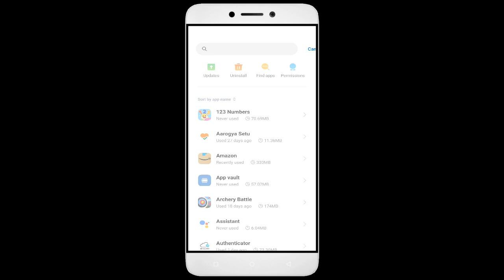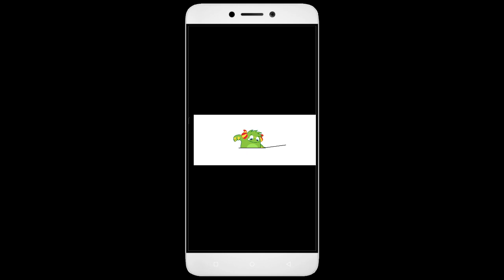How To Fix Unfortunately, Candy Garden App has stopped | Keeps Crashing Problem in Android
How To Fix Unfortunately, Candy Garden App has stopped | Keeps Crashing Problem in Android | Not Open

In this video, I'm going to show you how to fix Candy Garden apps not working. If you're having trouble with your Candy Garden app, then this video is for you!

Candy Garden is a sport that's growing in Candy Garden all over the world, and with that comes the need for Candy Garden apps. Whether you're in a Candy Garden or just interested in the sport, this video will show you how to fix your Candy Garden apps so you can play!

Fix Candy Garden not open problem,
How to fix Candy Garden all problems solve,
How to fix Candy Garden not working problem in android phone,
How to fix Candy Garden app not open problem in android phone,
Fix Candy Garden not working in android,
Candy Garden all problems solve,
Candy Garden not responding,
How to fix Candy Garden keeps stopping error in android mobile,
How to Fix Candy Garden App Black Screen Error Problem Solve in Android & Ios
How to Fix Candy Garden App Loading Problem in Android
How to Fix Candy Garden App Loading Problem in IOS
How to Fix Something Went Wrong and the Service Failed to Start Error in Candy Garden App.
How To Fix Unfortunately Candy Garden App Has Stopped Error Problem in Android Phone.
How to Fix Solve Candy Garden App Not Working | Not Opening | Not Open | Loading Solve Problem in Android & Ios
Candy Garden not working today,
why Candy Garden is not working in my phone,
Candy Garden game not starting,
Candy Garden not starting,
Candy Garden failed to load server list,
How To Fix Candy Garden App not working | Not Open | Space Issue | Keeps Crashing Problem.

1. How to Create Auto Filter Search in Excel

2. Combine multiple columns into one cell with header information in Excel

3. How to merge data from two different columns in Excel

4  How to create user defined or dynamic filter in excel

5. Searchable Drop Down List in Excel without using VBA

6. How to Create Scroll Bar in Excel

7.How To Create Visitor Gate Pass Entry Register in Excel

8.how to create user defined or dynamic filter in excel.

9. How to use Flash Fill in Excel

10.  How to Convert data table into Picture format in Excel

11. How to highlight cell data without using any function in excel